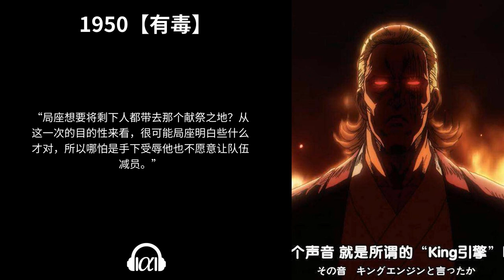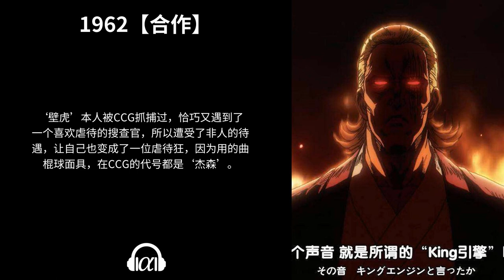【有声书】《无限先知》(1893~1963)：诸天无限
1893【原来如此】 - 0:00:00

1894【掌控局面】 - 0:07:14

1895【渎神者】 - 0:15:19

1896【还可以……】 - 0:22:51

1897【战略高度提升】 - 0:30:28

1898【御天敌】 - 0:38:19

1899【我们有内应】 - 0:45:36

1900【和颜悦色】 - 0:52:58

1901【不是我】 - 1:00:23

1902【稳】 - 1:08:07

1903【偷袭】 - 1:15:37

1904【错觉】 - 1:25:03

1905【太难了】 - 1:34:11

1906【硬骨头】 - 1:42:41

1907【回归】 - 1:50:15

1908【波澜】 - 1:57:54

1909【邀请】 - 2:06:01

1910【矛盾】 - 2:13:29

1911【效果拔群】 - 2:22:40

1912【何方神圣】 - 2:32:03

1913【掌控】 - 2:40:26

1914【惩罚任务】 - 2:49:28

1915【现状】 - 2:57:28

1916【磨刀不误砍柴工】 - 3:06:11

1917【侏罗纪世界】 - 3:14:15

1918【驯养】 - 3:23:14

1919【女王】 - 3:31:30

1920【狂暴龙】 - 3:41:49

1921【越狱】 - 3:50:30

1922【追捕行动】 - 3:59:12

1923【新线索】 - 4:07:23

1924【贫民窟】 - 4:16:01

1925【寄生】 - 4:24:25

1926【搜查】 - 4:32:48

1927【该出手时就出手】 - 4:40:47

1928【运气不错】 - 4:48:58

1929【又是冬京】 - 4:58:45

1930【安定区】 - 5:06:29

1931【引诱】 - 5:13:56

1932【熄灭】 - 5:22:35

1933【气运之子】 - 5:31:27

1934【安排一下】 - 5:39:00

1935【车祸】 - 5:47:05

1936【尾随】 - 5:56:03

1937【我是不会被相同的招式击败的】 - 6:03:11

1938【送分题】 - 6:10:44

1939【独眼】 - 6:18:11

1940【变化】 - 6:25:29

1941【翔英社】 - 6:32:34

1942【高槻泉】 - 6:39:43

1943【上钩】 - 6:46:53

1944【狗子】 - 6:54:52

1945【善意】 - 7:02:37

1946【摄影师】 - 7:10:05

1947【南极】 - 7:17:33

1948【遗迹】 - 7:25:12

1949【兵分两路】 - 7:32:29

1950【有毒】 - 7:40:41

1951【异形亚种】 - 7:48:49

1952【怪物】 - 7:57:29

1953【棘手】 - 8:08:42

1954【难办】 - 8:20:56

1955【没问题】 - 8:28:49

1956【没什么威胁】 - 8:40:52

1957【以德服人】 - 8:48:43

1958【付出就有回报】 - 8:59:43

1959【宠物】 - 9:07:11

1960【一网打尽】 - 9:14:47

1961【永不言弃】 - 9:22:26

1962【合作】 - 9:30:53

1963【搜查官】 - 9:39:22